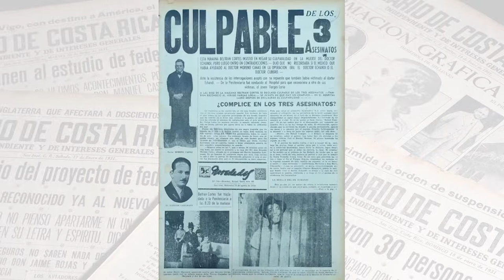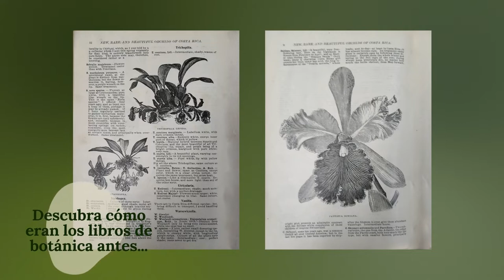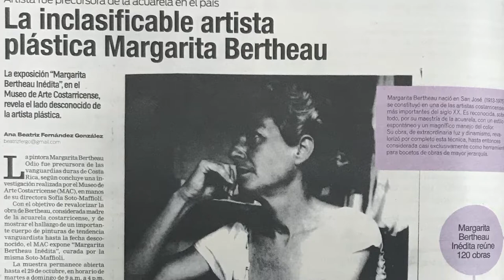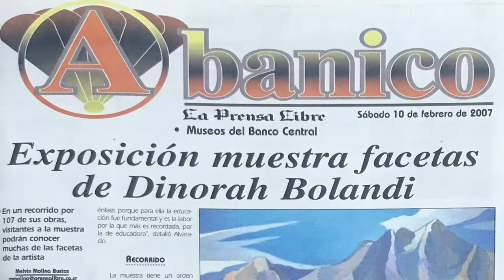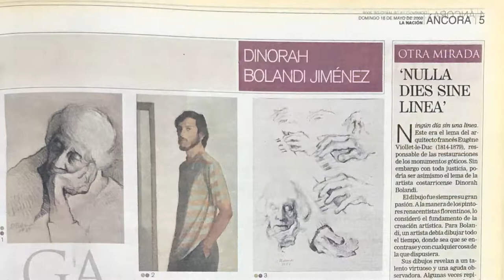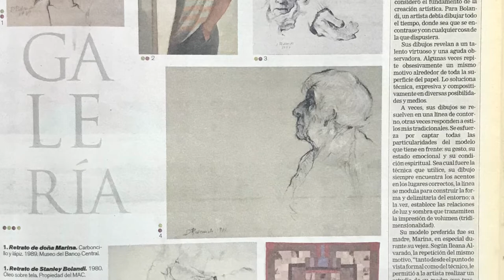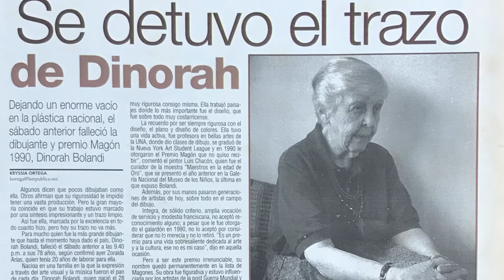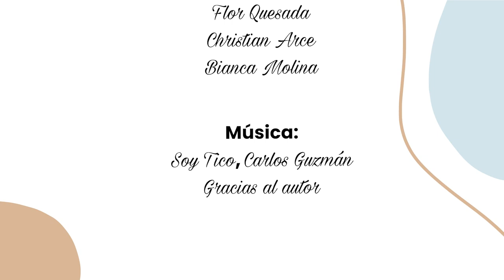BERTHEAU Y BOLANDI: Creadoras fundacionales del arte costarricense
Margarita Bertheau (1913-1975) y Dinorah Bolandi (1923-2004) abrieron brecha en la escena artística, cultural y académica costarricense con aportes sustanciales pero diferentes en técnica, concepto y disciplina. Separadas por diez años, Bolandi fue alumna de Bertheau pero tuvieron en sus comienzos como primer maestro al prolijo pintor paisajista Fausto Pacheco.
Ambas viajaron extensamente con el propósito de formarse, pero enfatizaron su indagatoria en distintas disciplinas: Bertheau en la danza, la pintura y la docencia, mientras Bolandi fue pionera en la fotografía periodística, las artes gráficas y el paisaje analítico. De vuelta en el país contribuyeron respectivamente en la acuarela, el dibujo y la pintura. Mientras la primera declaró el carácter espiritual de su obra, la segunda tuvo un enfoque más analístico y modernista. Terminaron sus días en Escazú fascinadas por sus paisajes.
La Biblioteca Nacional invitó al crítico de arte, Juan Carlos Flores Zúñiga, director de Ars Kriterion E-Zine y presidente de AICA Costa Rica, a analizar en una entrevista con el cineasta Roberto García la historia e impactos de la vida y obra de ambas creadoras mediante los registros en medios impresos nacionales que forman parte de la colección hemerográfica de la benemérita institución.
Este episodio No 26 de Páginas Vivas fue grabado en la Hemeroteca de la Biblioteca Nacional de Costa Rica, el 16 de setiembre del 2022 y su producción audiovisual estuvo a cargo de Roberto García y Flor Quesada Mata. Fue transmitido el 18 de noviembre del 2022 en el canal de la Biblioteca Nacional en el enlace